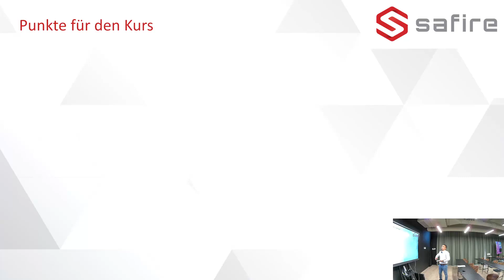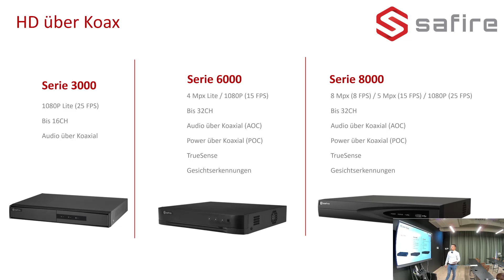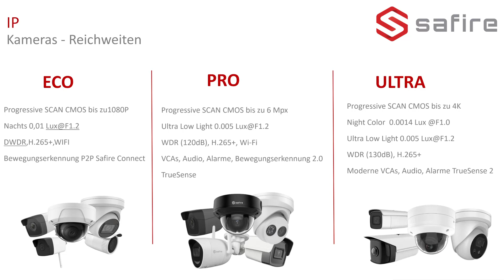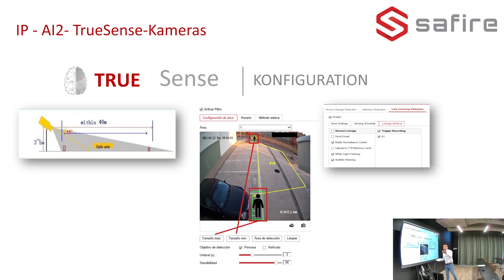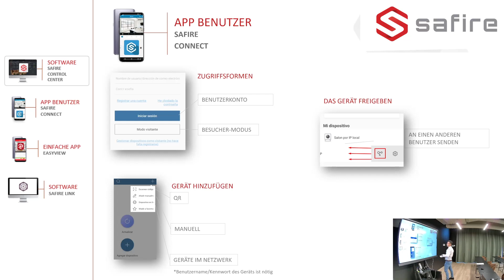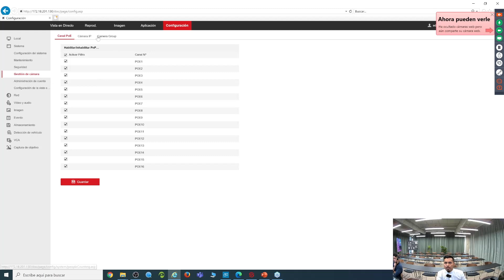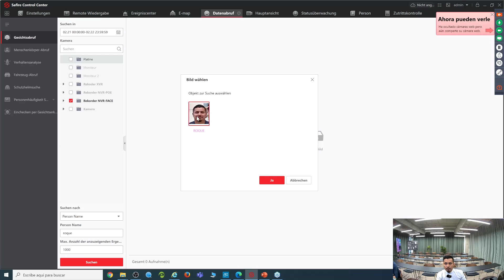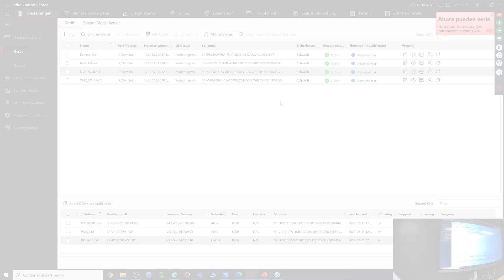CCTV SAFIRE: Was ist neu in analog und IP | Visiotech-Schulung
In dieser Schulung bieten wir einen Überblick über die Marke Safire und die neuesten Entwicklungen in der Analog- und IP-Technologie.

00:00 Einleitung
02:47 Was ist neu in Analogue: Funktionen, Merkmale und Demo (APP und PC-Software).
44:44 Konfiguration von TrueSense2-Kameras und 4FACE-Recordern
Fragen.
49:10 Motion Detection 2.0 und 4KE-Recorder
56:08 IP News: Funktionen, Merkmale und Demo (APP und PC-Software)